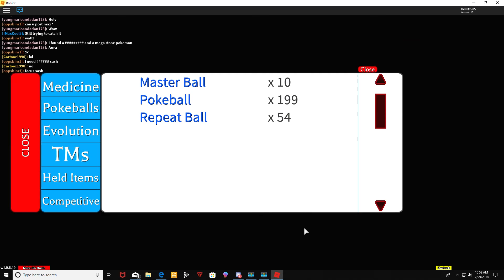Roblox Project Pokemon - Darkstone Aura Groudon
Santa is in Elegant Valley, and he decides to test my Metal with Darkstone Aura Groudon! Darkstone was a formidable opponent, and tore my team up pretty bad, but good thing I had a Ghost pokemon to save the day as he started to use Struggle!!! Then all I had to do was keep throwing Pokeballs until I caught him! WOW! What a fight!